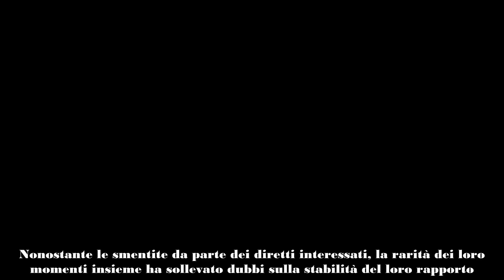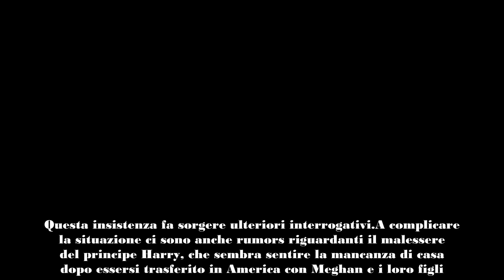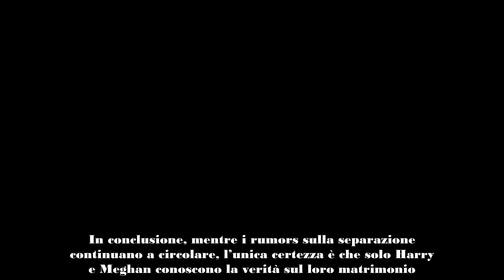Harry e Meghan Markle Crescono i Rumori di Divorzio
Le voci riguardanti una presunta separazione tra i Duchi di Sussex, Harry e Meghan Markle, si fanno sempre più insistenti. Secondo recenti indiscrezioni, riportate dal tabloid britannico The Sun, pare che i due stiano vivendo una crisi coniugale, alimentata dal fatto che negli ultimi tempi si sono mostrati in pubblico sempre più spesso separati. Nonostante le smentite da parte dei diretti interessati, la rarità dei loro momenti insieme ha sollevato dubbi sulla stabilità del loro rapporto.